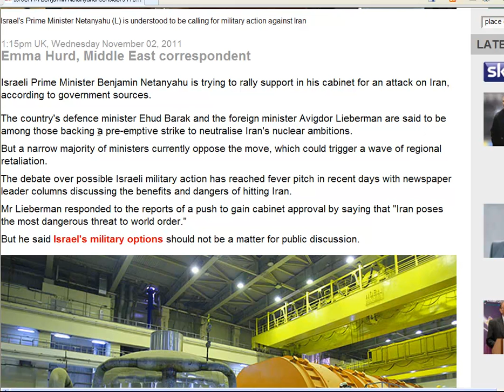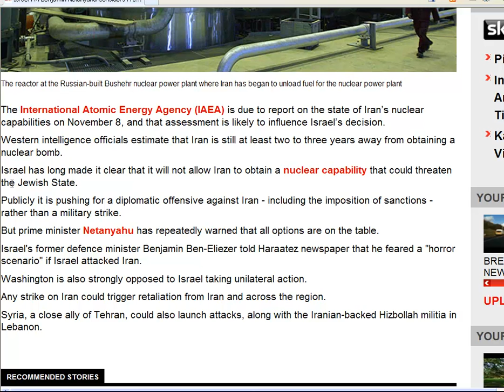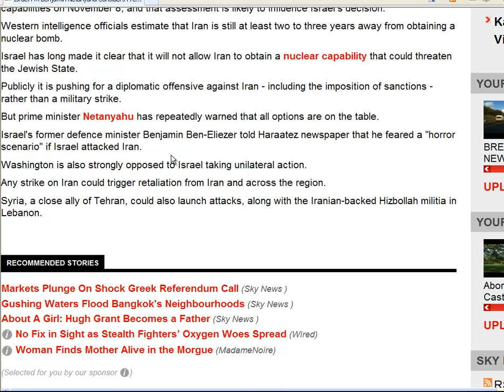Ezekiel war signs again!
Author Frank DiMora shows how the current news is pointing to the Ezekiel 38-39 war.